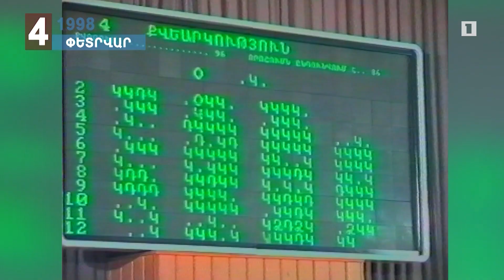Փետրվարի 3-ից 9-ը հայկական ու համաշխարհային օրացույցի կարևորագույն իրադարձությունները